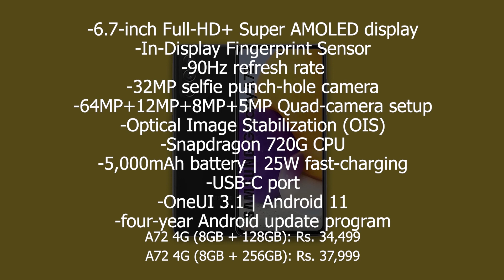[In Hindi] Samsung Galaxy A52 And Galaxy A72 | Price & Specification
You can also search for 'The Android Guide'

03.Samsung M11
04.Samsung M21
05.Samsung M30s

1.Logitech G102 Prodigy
2.Lenovo Gaming Mouse - M200
3.Corsair CH-9301011
4.Redgear A-10 Gaming
5.Cosmic Byte Equinox Alpha

01.iBall Baton iB-WRD12EN
02.TP-LINK TL-WR940N
03.Mi Smart Router 4C
04.D-Link DIR-806
05.D-Link DIR-819 750 Mbps Router

01.Realme Buds
02.OnePlus Bullets Wireless Z
03.Mi Neckband Bluetooth Earphones
04.Infinity (JBL) Glide 120
05.boAt Rockerz 255 Sports